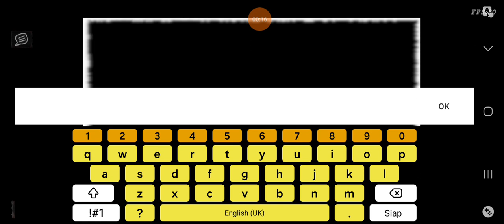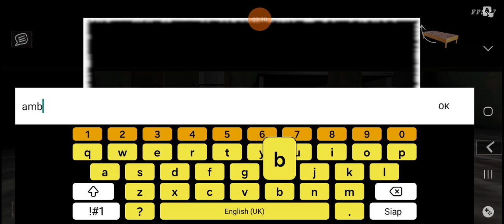kita keluar dengan pintu pulak